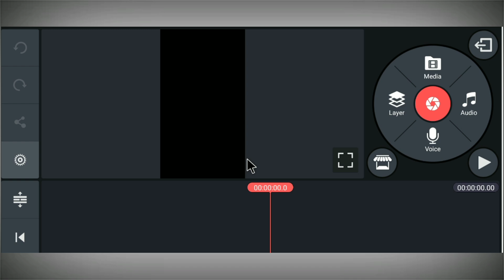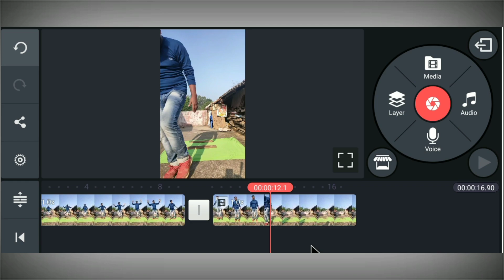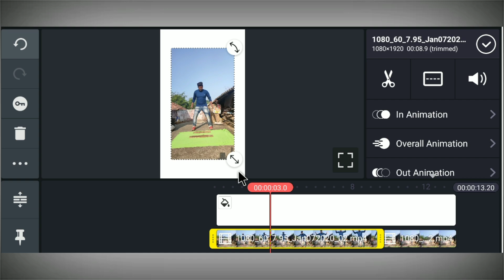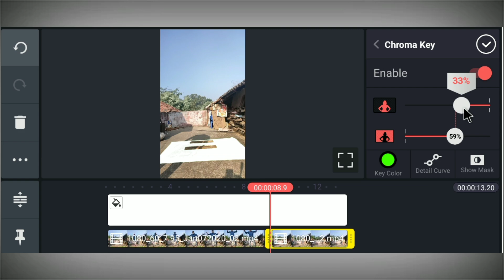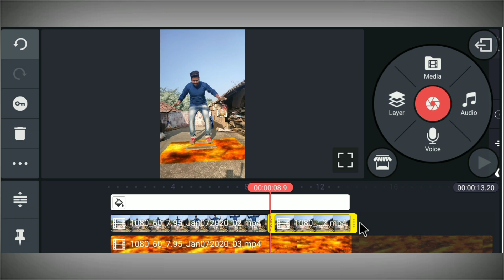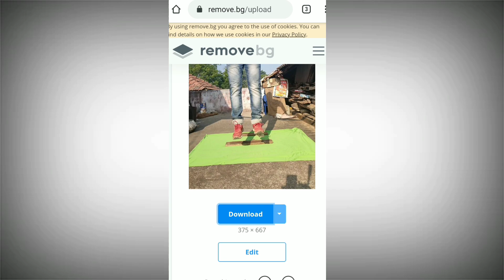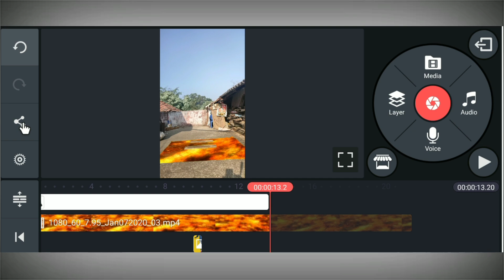आग का दरिया VFX Tutorial || TikTok New Trend || River of Fire VFX Tutorial | Jsr ka Londa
Hello Friends,
Dosto maine is video main Bataya hai ki kis tarah se ap kinemaster ki help se VFX par River of Fire wali Video bana shakte hai ummid karta hua ki apko ye video pasand ayega.

MY GEARS

Tum Hi Ne Meri Zindagi Kharab Ki Hai Girl VFX Big Mobile VFX
tiktok par big mobile ke upar photo kaise lagaye
tiktok par big iPhone me Photo kaise lagaye
iPhone mobile vfx tutorial
Mobile ko kandhe par utane wali video par Photo kaise lagaye
iPhone kandhe par uthane wali video par Photo kaise lagaye
iPhone in solder

Thanks for Reading